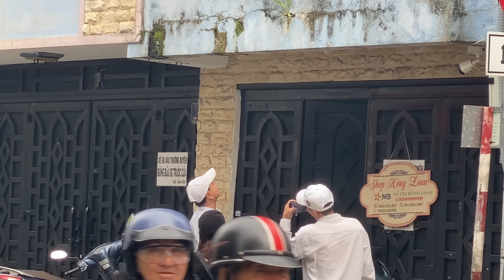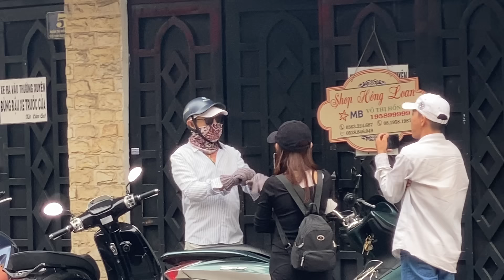Má Tư Quốc Thanh Đến Nhà Hồng Loan Dọn Sạch Đồ Dẹp Cây Bồ Đề Trước Nhà Gửi Lời Đến Cô6